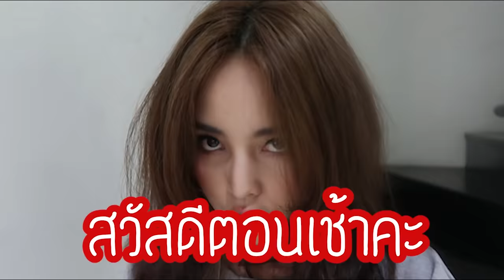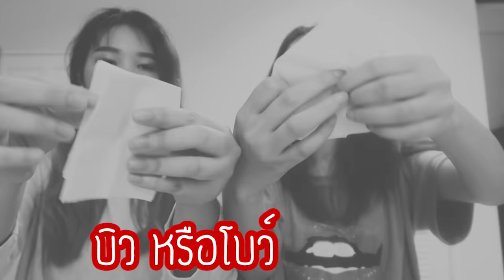เช้านี้แม่ทำอะไร..? EP.4 l Bew Varaporn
เช้านี้แม่ลำเอียง!!!. ทำอาหารไม่เท่าเทียมกัน จึงเกิดการแย่งชิงกันเกิดขึ้น ใครจะได้อาหารที่ดีไปกินในตอนเช้า ไปดูกันเลย

(Contact person : อิม)
Line : summer_spm (คุณอิม)